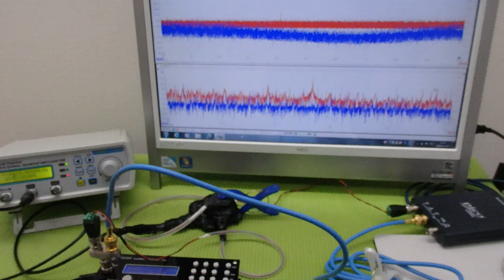メガヘルツの超音波発振制御プローブを利用した実験動画 ultrasonic-labo